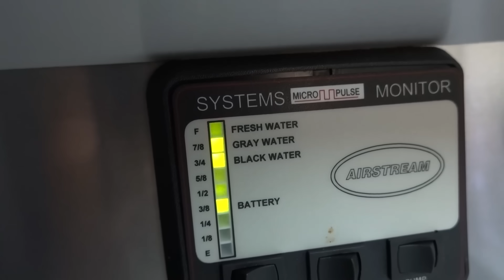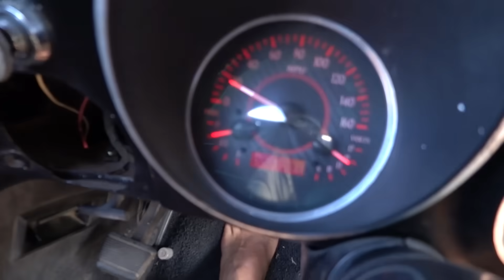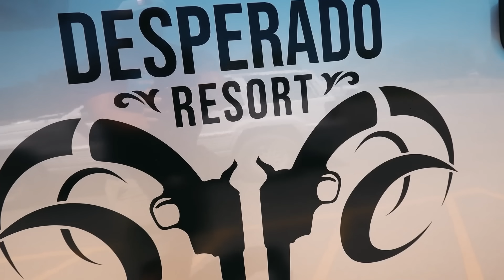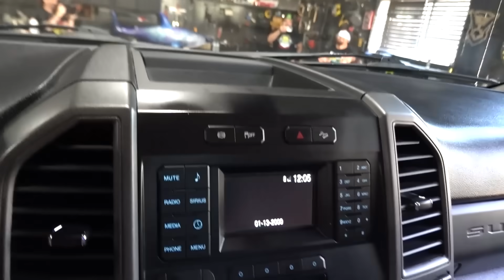The New Ranch Truck is LEGIT!!!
Save 20% on your SimpliSafe system and your first month is free when you sign up for Fast Protect Monitoring. to customize yours! Try SimpliSafe risk-free. If you don’t love it, return it for a full refund within 60 days.

Everyone who buys a resort shirt or hat this month has a chance to be picked by me to come out and stay in the airstream!!!